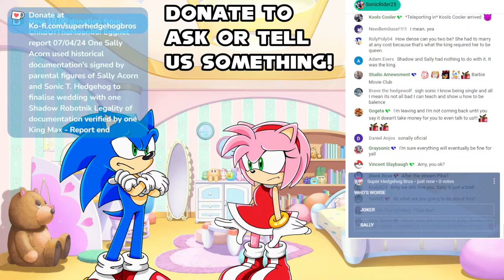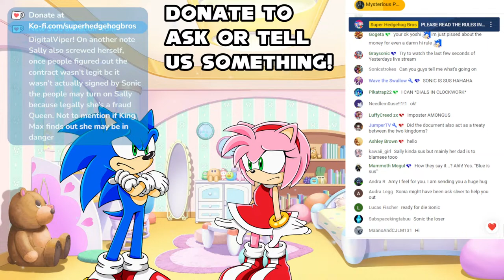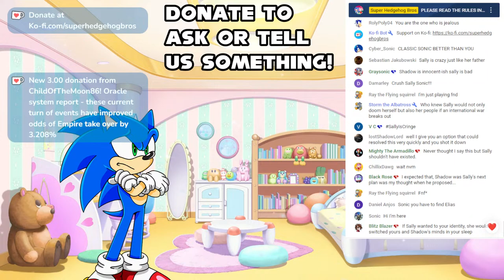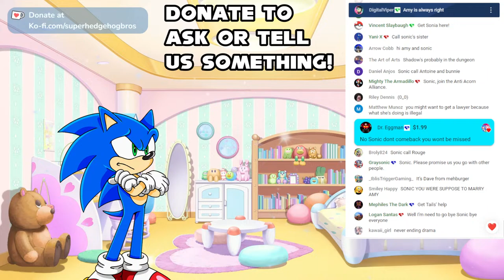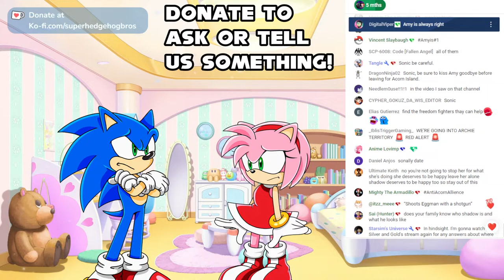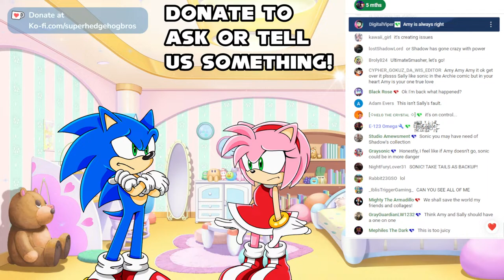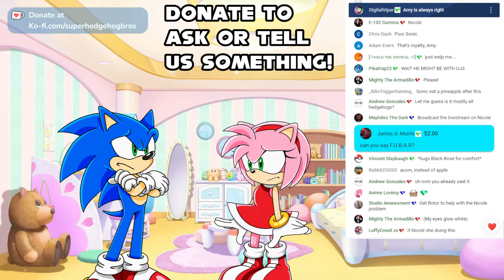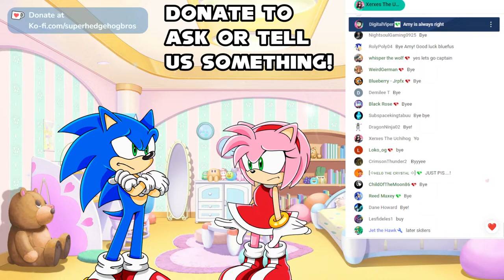Sonic MARRIED SALLY?! Sonamy Q&A LIVE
Psst! Hey!  ⬇️INFO⬇️

These livestreams are part of an ongoing story influenced by the viewers (YOU!). Here's the story so far

- You can pay to make the characters do what you want, but you must ask if it's possible first. The best way to do this is to donate a small amount first asking your question to see if the characters are willing/able to do what you want.

- You can pay to make new characters appear, but you must ask if it's possible first. Again, the best way to do this is to donate a small amount first asking about the character and if they're available.
Please note that we will not make your OC's appear. Our OC's and even the most obscure Sonic characters from all official media are fine though.
Also note that the more relevant the character is to the story, the better the story will go.

- Feel free to tease the characters on the show and make fun. Just remember that this is all in good fun, and when the characters are being outrageous, it's all just for humour or drama. None of it is real.

- Do not spam to get attention - it will not work, and you will be timed out.

- Always respect other fans and their feelings even if you don't agree.

- Do not tell people how, when or where to donate or what to donate for. It's their decision and their business, no one else's.

- Pay attention to our story. We understand that a lot of you want to be part of the story, and we love that. Just keep in mind that many of the characters already are active in our story (even if off screen), so you can't TELL them where they are/how they feel/what they're doing. If you want to be your version of one of the cast, you will be accepted as simply being from an alternate universe.

Sonic, Amy, Omega, Rouge, Knuckles, Orbot, Cubot, Big artwork/sprites by Skoufidios